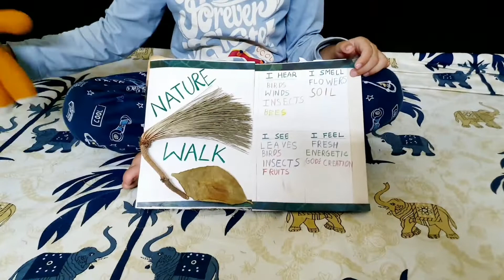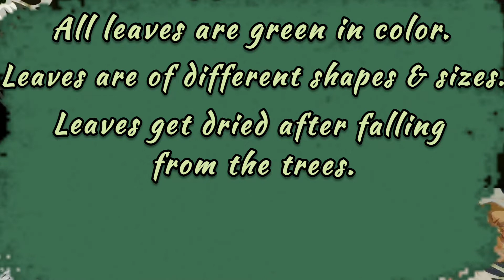Observe the nature around us using our sense organs | Nature walk | EVS Grade 2 and 3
Nature walk that lead to certain interesting questions and observations. Guess the answer to the questions in the end.